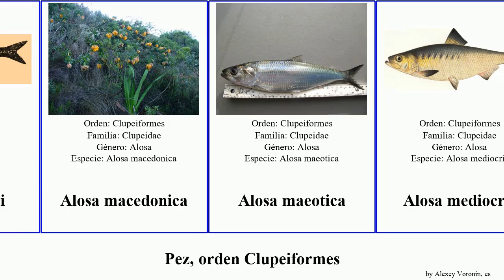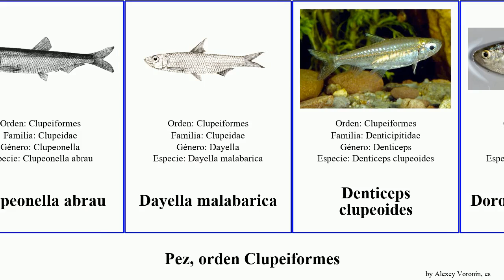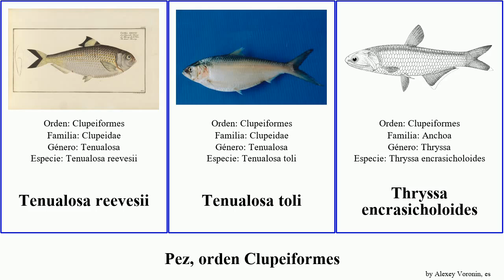Pez, orden Clupeiformes alosa tenualosa fish del immaculata jussieu sardina toli harengus Clupea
pez orden Clupeiformes.
fish of Order Clupeiformes, language: es.

Alosa chrysochloris
Alosa pseudoharengus
Alosa aestivalis
Alosa alabamae
Alosa alosa
Alosa braschnikowi
Alosa immaculata
Alosa kessleri
Alosa macedonica
Alosa maeotica
Alosa mediocris
Alosa sapidissima
Alosa tanaica
Anchoa
Anchoa de Caleta
Bocarte Dompilón
Clupea harengus membras
Clupea pallasii
Clupeoides
Clupeonella cultriventris
Clupeonella abrau
Dayella malabarica
Denticeps clupeoides
Dorosoma petenense
Dussumieria elopsoides
Escabeche Frito
Escualosa
Escualosa thoracata
espardín
Gonialosa
Machuelo narigón
Raconda
Sardina Arencada
sardina del Pacífico
Sardinella gibbosa
Sardinella jussieu
Sardinella zunasi
Sprattus novaehollandiae
Sprattus antipodum
Tenualosa
Tenualosa thibaudeaui
Tenualosa reevesii
Tenualosa toli
Thryssa encrasicholoides
Thryssa scratchleyi